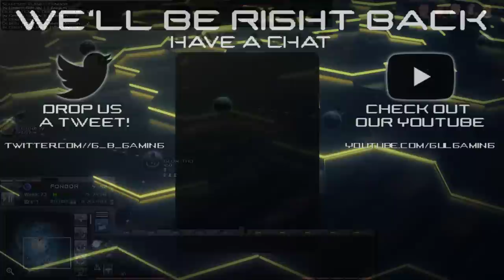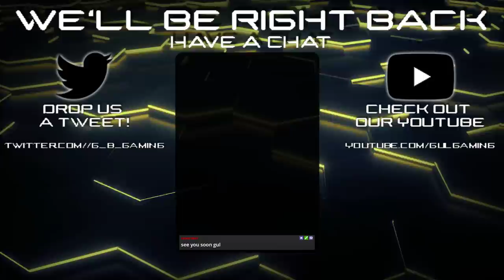Star Wars: Imperial Civil War 2.2 Preview - Surviving Eriadu #6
Gul Damar
AusNaminator
Masterdude94
Will Robins
Shadowslily
Khan1984
Caesars_Legion
Mark Neel
Copyist - KFC
Maxwell Richards
VanguardGaming
trickydickie
Snake Plissken
Battleship Bismarck
Draken
Alexander straker
Lawrence Scales
Ruben Bergmann
Tom Robertson
Weyoun XVII
Geoffrey Doig
Psychogold
Arran Dobbins